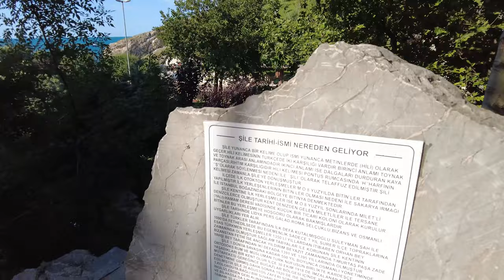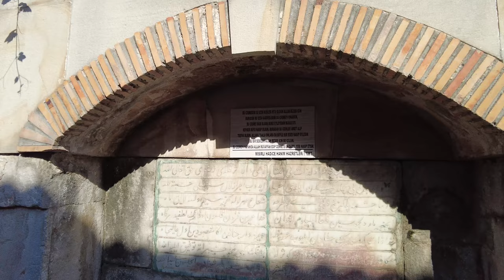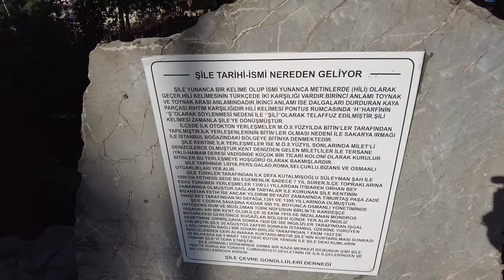Istanbul Şile Walking Tour Summer 2022[4k60fps]